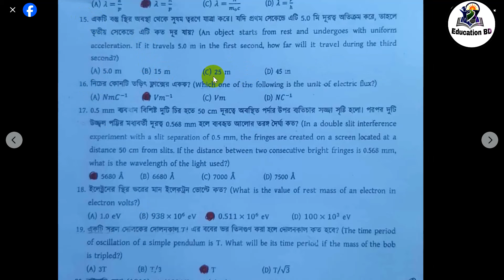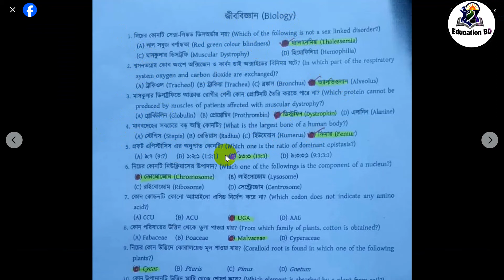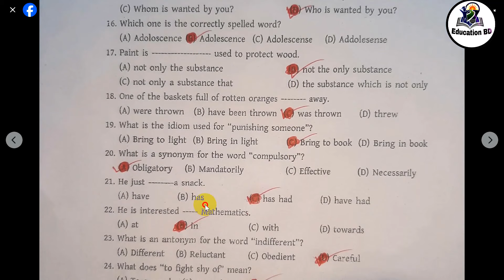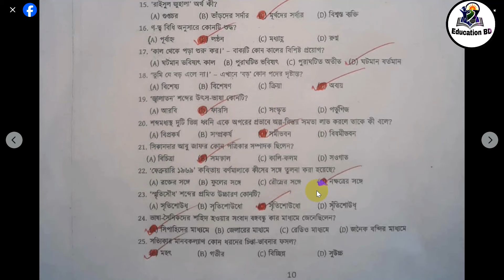ঢাবি ৭ কলেজ (বিজ্ঞান ইউনিট) প্রশ্নের সমাধান ২০২৪ । DU 7 College Science Unit Question Solve 2024